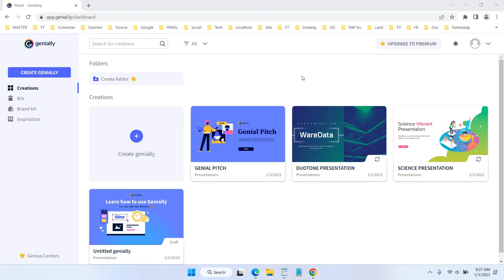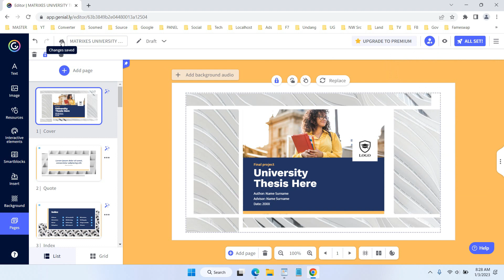How to Manually Save Genially Documents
Tutorial How to Manually Save Genially Documents. When making changes in a Genially presentation document, you may encounter problems because the changes are not saved automatically, which will make you worry if the changes you have made will be lost later. To overcome that, you can save your document manually using a guide like in this video.